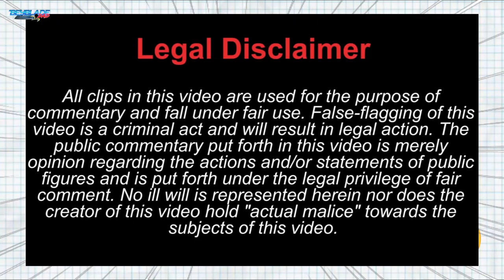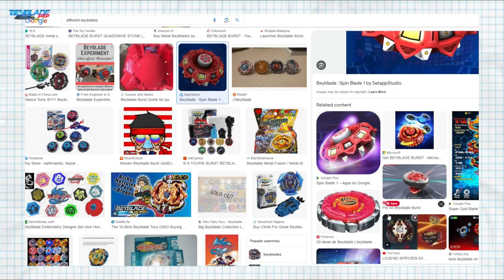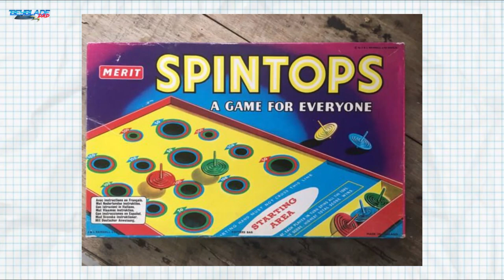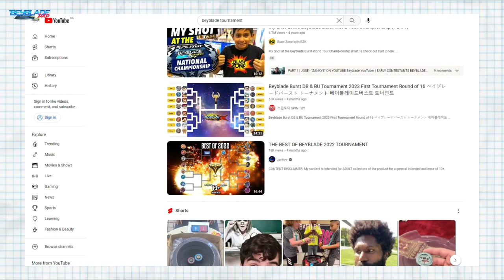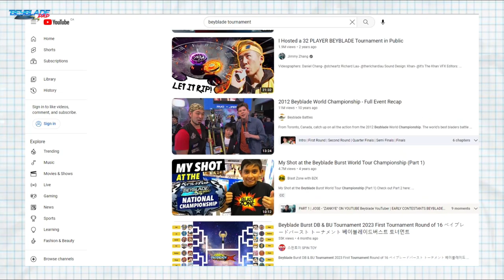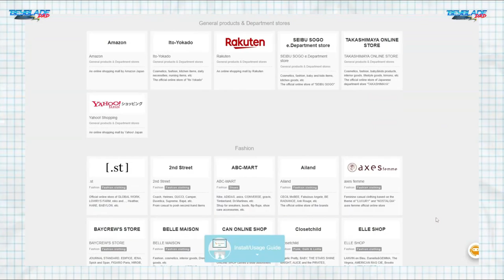When Beyblade Flopped: Uncovering The Truth Behind The Failure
Who invented Beyblade? What is the history of Takara Tomy Beyblades, and how were they created? Let's find out how old spin tops are, and how they became Beyblades. Welcome to the Beyblade dad channel.